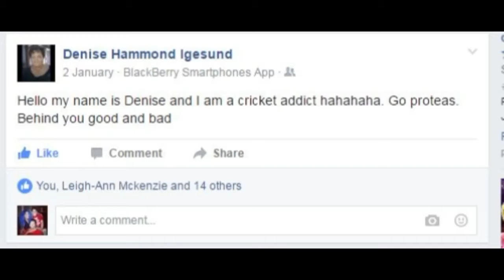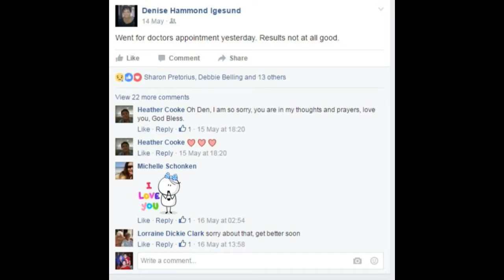Tribute to my Sister